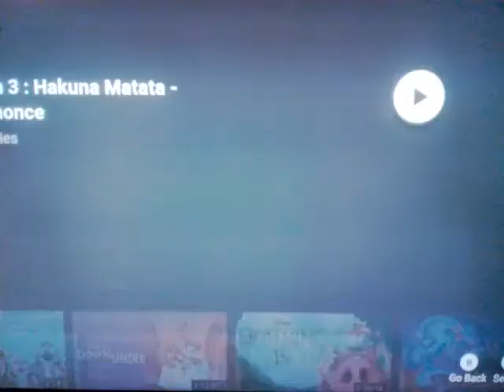Le Roi Lion - VHS Trailer re-do